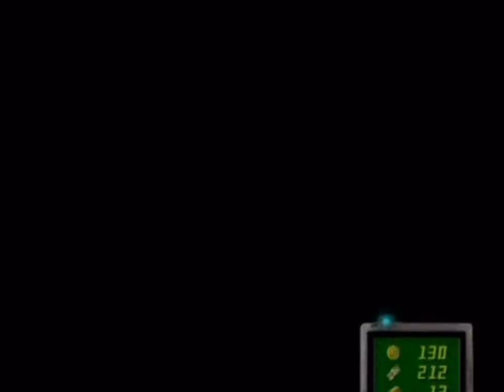Luigi's Mansion part 6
Luigi's Mansion for Nintendo GameCube